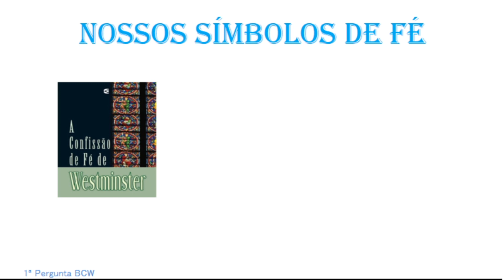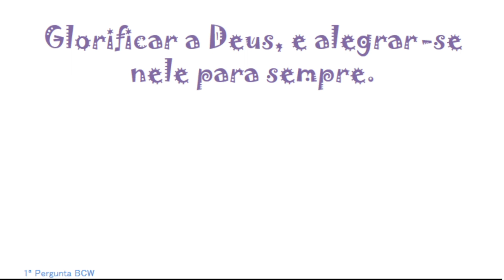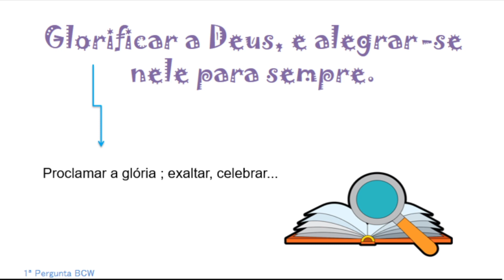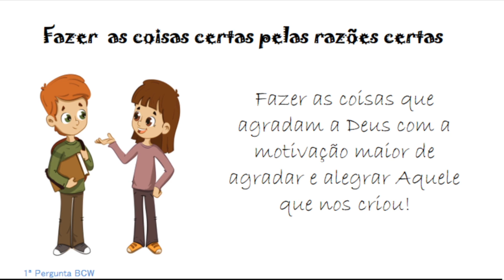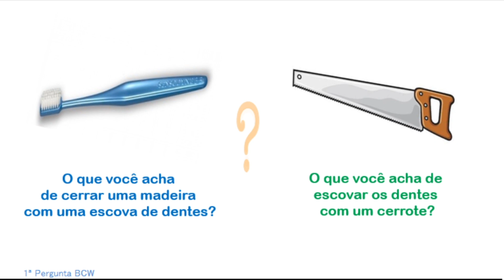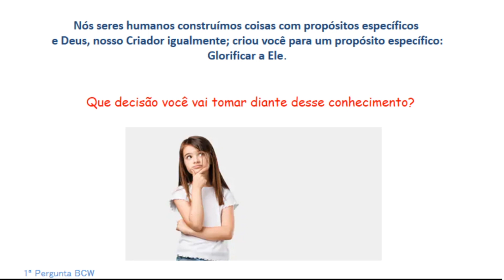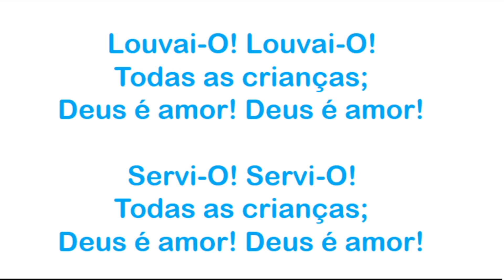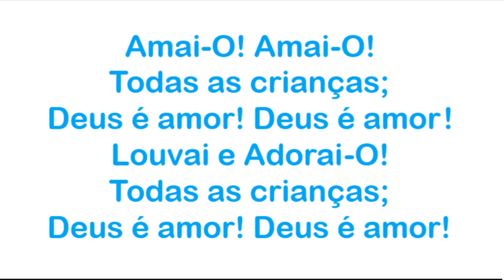BCW 1ª PERGUNTA 7-11 ANOS